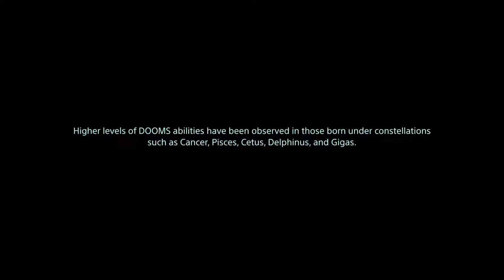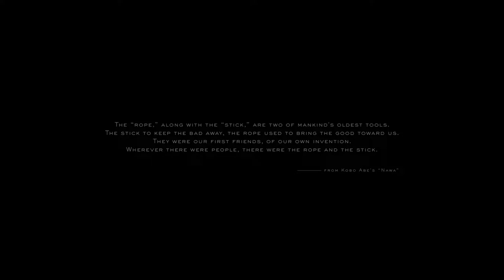Death Stranded episode 1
Death Stranding episode 1